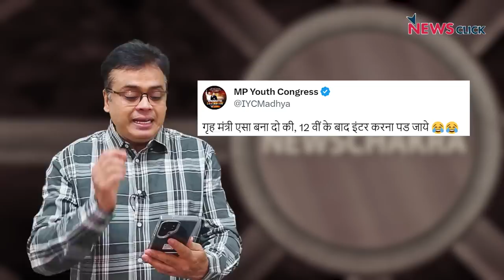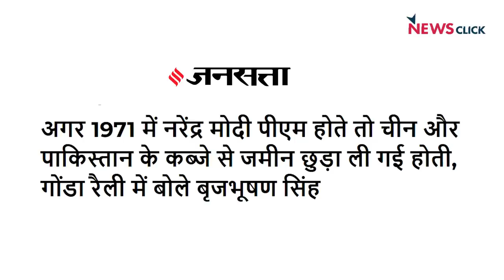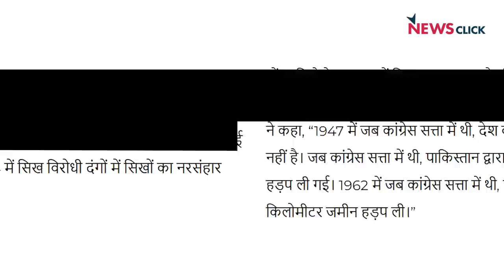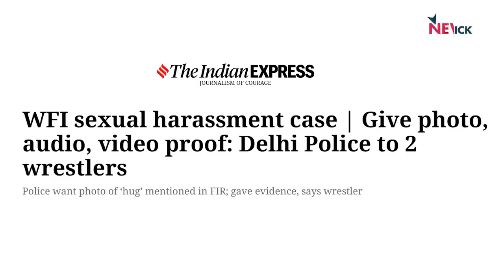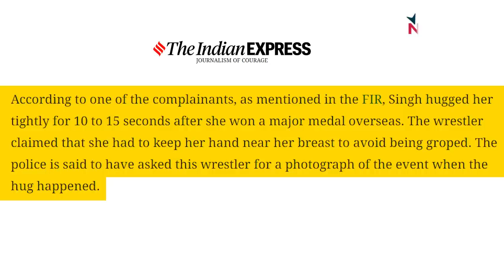Social Media टक्कर में Modi पर Rahul भारी? क्या Brijbhushan मोदी की राजनीति का प्रतीक है?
NewsChakra के इस एपिसोड में वरिष्ठ पत्रकार Abhisar Sharma चर्चा कर रहे हैं कि क्या यौन उत्पीड़न के आरोपी BJP सांसद Brijbhushan Sharan Singh, प्रधानमंत्री Narendra Modi की राजनीति का प्रतीक है? साथ ही भारतीय जनता पार्टी के प्रचार तंत्र तथा ग्रह मंत्री Amit Shah द्वारा Rahul Gandhi पर हमला किये जाने पर भी Abhisar चर्चा कर रहे हैंI